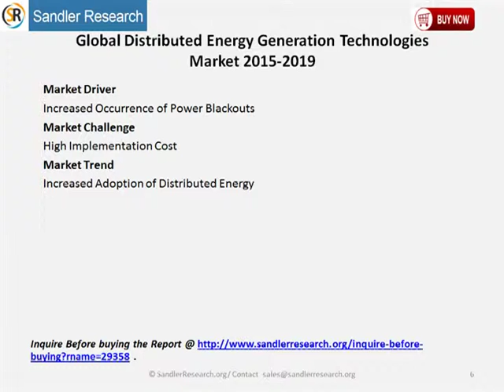Global Distributed Energy Generation Technologies Market 2015 2019